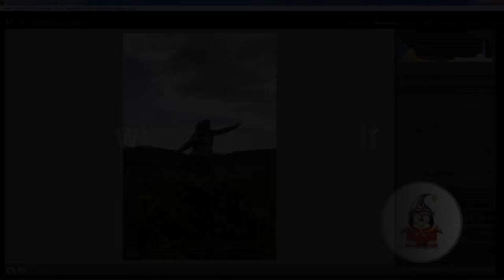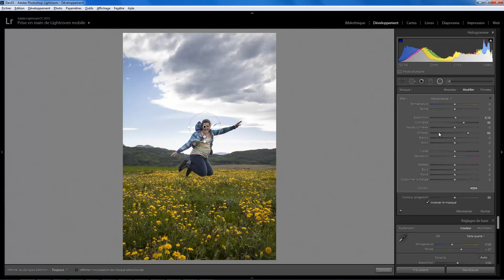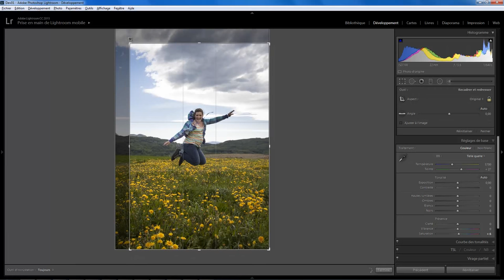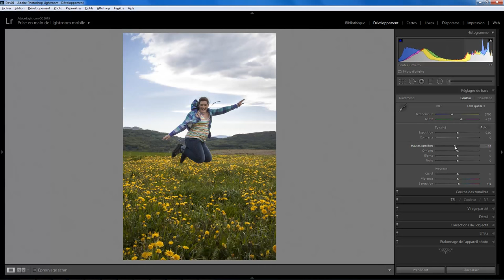Lightroom retouche express 20 - Léger contre jour